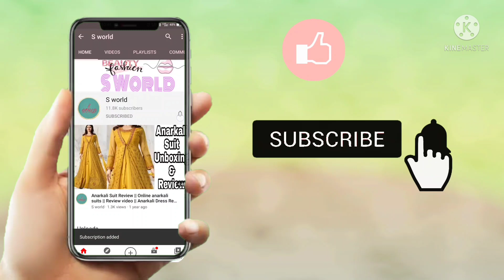OMG 😱 Simple Earrings For Daily Wear With Weight And Price || Gold Earings Designs ♥️